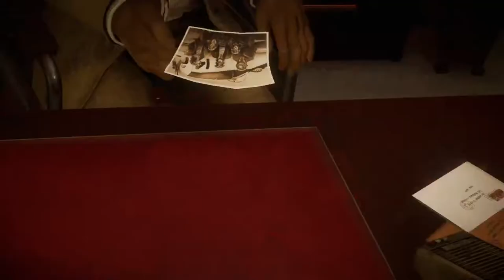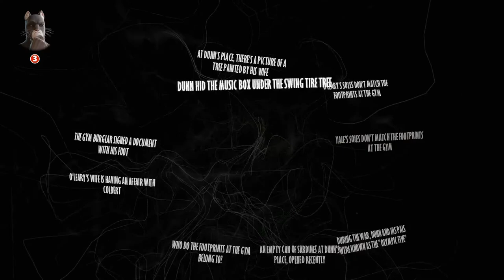Blacksad: Under the Skin Full Gameplay Walkthrough [1080p HD PC GTX1060 6gb] Part 14 (Full Vietsub)